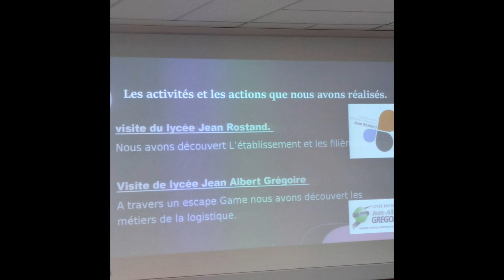Radio Norbert : les 3e du lycée Jean Caillaud présent la Prépapro.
Nous sommes partis interviewer des élèves du lycée Jean Caillaud de Ruelle qui présentaient aux 4e du collège l'option prépapro.
Reportage par Clémentine, Nour, Josué & Samuel.

Reportages, interviews, sorties...rejoignez nous au club webradio !